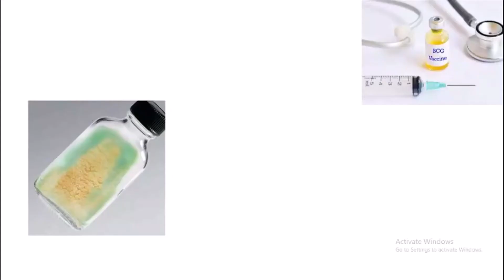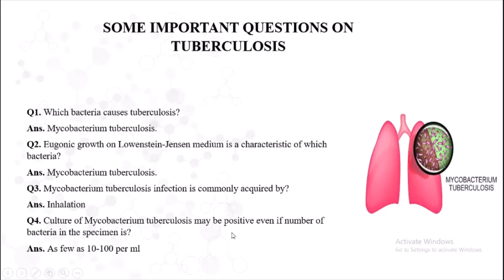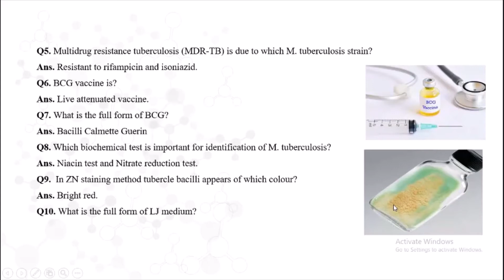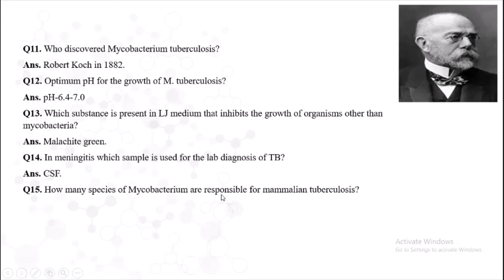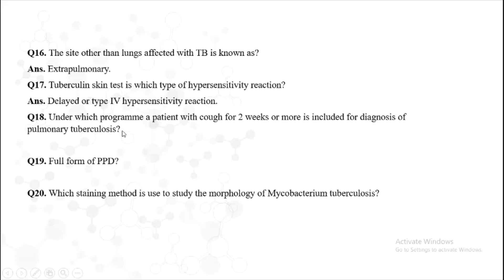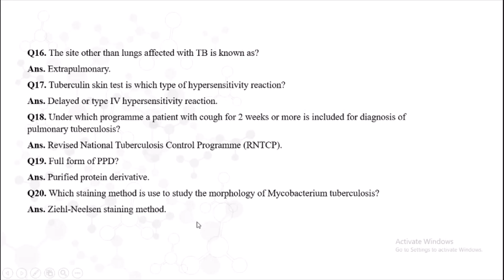Important questions on TUBERCULOSIS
Hello,
Check out this new video of 'Important questions on TUBERCULOSIS'.
you can also watch my series of videos on tuberculosis.